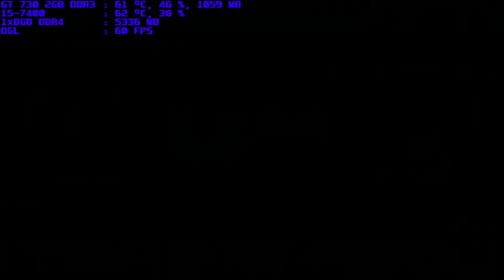mugen 1.1 blue arena perilight vs rozwel